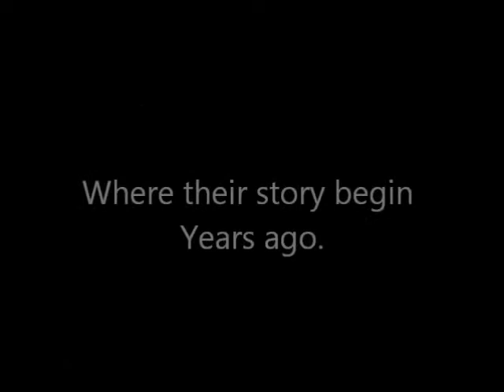Mutant Transformer Dinosaurs Rite of Spring